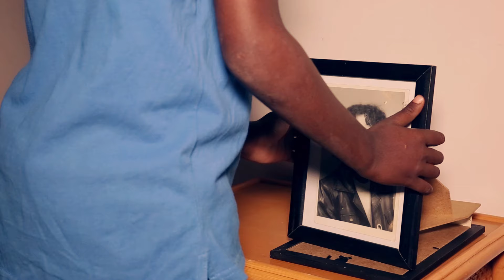Faytinga - Besela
Music video for BESELA performed by Faytinga.

Lyrics: Samuel Almede
Melody: Efrem Kibrab (Janhoy)
Director: Samuel Almede
Photography: Yonan Production
Editor: Biy2
Studio: Tesfit Studio and Yonas Sila
Arrangements: Meron Fanjay and Yonas Sila
Actors: Aman Hamid (Badsha); Senayt Teklay; Winta Asfaha; Ermias Kasmay; Rezene G.Hawaryat; Lula Yonas; Rufael Yonas

Producers: Dominique Mathiot & Dahab Faid Tinga (Faytinga)